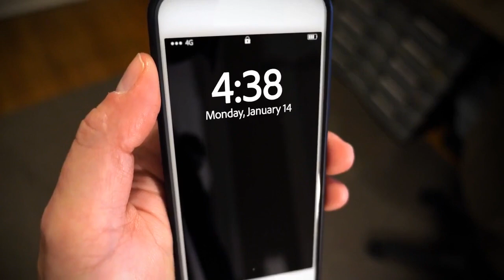Raiders Coach Reportedly Made Racist Comments About NFL Players Union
Las Vegas Raiders head coach Jon Gruden used language evoking a common racist caricature to describe DeMaurice Smith, the chief of the NFL Players Association, amid the 2011 lockout, according to the Wall Street Journal.“Racism like this comes from the fact that I’m at the same table as they are and they don’t think someone who looks like me belongs,” DeMaurice said. “I’m sorry my family has to see something like this but I would rather they know. I will not let it define me.”The email came up in a league investigation into the Washington Team’s allegations of workplace misconduct and sexual harassment, the NFL told the Journal. The league said in a statement the comment was “appalling, abhorrent and wholly contrary to the NFL’s values.” The league is handing over relevant emails involving Gruden to the Raiders, it told the newspaper. The 2011 NFL lockout lasted from March until July over issues including the league salary cap and safety and health benefits for players. Gruden rejoined the Raiders in 2018 after first working as the team’s head coach from 1998 until 2001, when the franchise was in Oakland, California. He coached the Tampa Bay Buccaneers from 2002 to 2008, guiding the team to its first Super Bowl title in 2003 in a win over the Raiders. Gruden and the team were reportedly fined a collective $650,000 by the NFL after he did not properly wear a face mask in line with the league’s coronavirus protocol. Jon Gruden Used Racial Trope to Describe NFLPA Chief DeMaurice Smith in 2011 Email (Wall Street Journal)NFL Hits Washington Team With $10 Million Fine For Culture Of Sexual Harassment (Forbes)